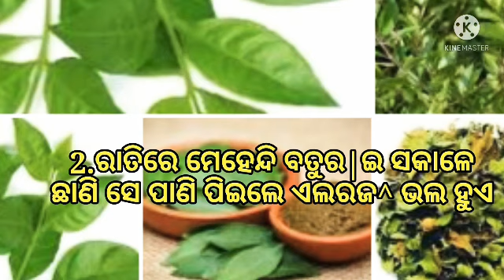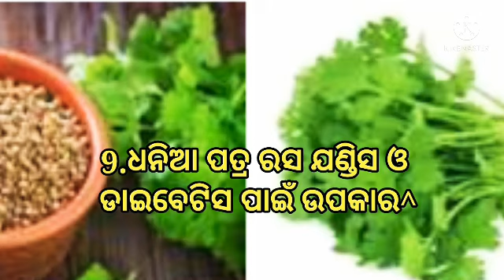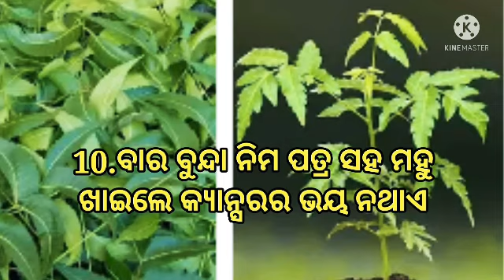🔥🔥|ଆଜିର ଅନୁଚିନ୍ତା|329|24Jul21|sadhu bani anuchinta|ajira anuchinta today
anuchinta 2021
odia sadhu bani 2021
ajira sadhwani
sadhubani
bani
sadhubani today
sadhu bani today episode
ajira anuchinta
sadhu bani tips
Janiba katha
sadhu bani anuchinta all episode
sadhubani today episode
sadhu bani today
ajira anuchinta odia
sadhu bani anuchinta in odia
sadhu bani anuchinta odia
sadhu bani tips
sadhubani today
baya gita all anuchinta
baya gita tips
odia baya gita
baya gita today anuchinta
baya gita odia
baya gita anuchinta all episode
sadhu
ajira anuchinta skin disease
ajira sadhu bani
odia anuchinta
aji ra anuchinta
anuchinta odia
sadhu bani ra anuchinta
sadhu bani today
anuchinta sadhu bani
sadhwani
sadhubani
odia sadhu bani
odia anuchinta
sadhu bani ajira anuchinta
gharoi upachara odia
gharoi upachara odia re
gharoi upachara
gharoi upachar
kundia ra gharoi upachara
arsa gharoi upachara
gharoi upachara
kasa gharoi upachara
thanda ra gharoi upachara
jadu ra gharoi upachara
jara ra gharoi upachara
ଘରୋଇ ଉପଚାର
ajira upadesh
sadhu bani all episodes
sadubani
gharoi upachar odia
gharelu upay odia re
goda fata gharoi upachara
kasa pain gharoi upachara,
chuti badiba gharoi upachara
malakantaka gharoi upachara
rutusraba gharoi upachara
jadu pain gharoi upachara odia
danta bindha gharoi upachara odia
batha ra gharoi upachara odia
goda fata gharoi upachara odia
kundia ra gharoi upachara odia
munda bindha ra gharoi upachara odia thanda kasa ra gharoi upachara odia
ମୁଣ୍ଡ ବିନ୍ଧା
ମୁଣ୍ଡ ବୁଲାଇବା
ଉକୁଣୀ
ଥଣ୍ଡା
 ଚୁଟି ଝଡ଼ିବା
ଥାଇରଏଡ
ଗୋରା
ଯାଦୁ
ଯାଦୁ ରୋଗ
କୁଣ୍ଡିଆ
ଗୋଡ ଫଟା
ଗୋଇଠି ଦରଜ
ଗୋଡ ଦରଜ
କାଢା ପ୍ରସ୍ତୁତି
ଶୁଖିଲା କାଶ
କାଶ ଔଷଧ
କାଶ ପାଇଁ ଘରୋଇ ଉପଚାର
thanda ra upachar
kasa ra gharoi upachar
kasa ra upachar
kasa ra gharoi upay
kapha ra upachara
kafa ra upachara
kapha remedies
kapha removal
kapha ayurvedic drink
kapha ayurvedic food
kasha ra upachar
chuti kala heba odia
chuti kala heba
sukhila kasa ra gharoi upachar
goda phata gharoi upachar
goda phata oushadha
goda phatile
goda fata
goda fata upay
goda fata kasta
goda fata pain
goda fatile kan kariba
goda fatiba upachar
goda fatiba odia
gora heba upaya
gora heba tips
gora heba pain tips
gora heba pain gharoi upachar
gora heba pain odia sadhu bani
gora hebara sahaj upaya odia
gora hebara gharoi upachara
gora hebara gharoi upaya
ଜର
jara hele kan kariba odia
jara hele kan kariba
jara hele kan khaiba
thanda jara hele kan kariba
ayurvedic odia